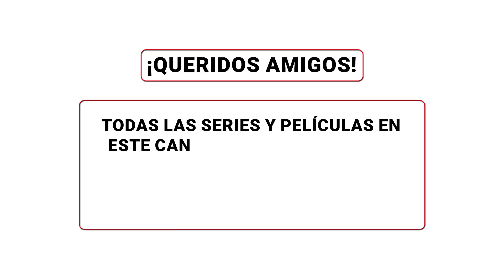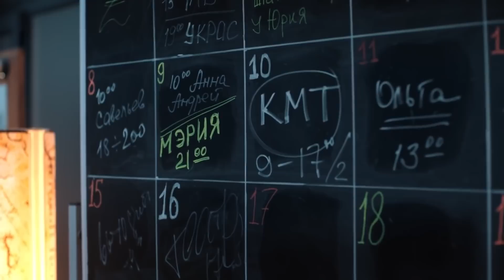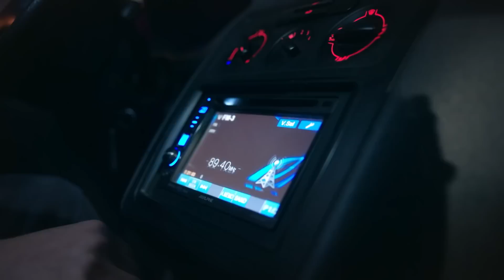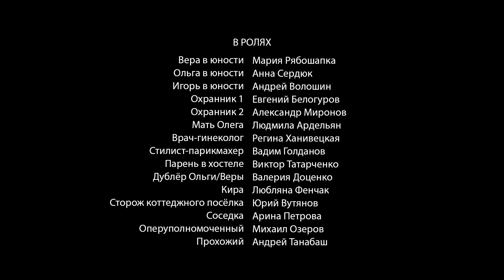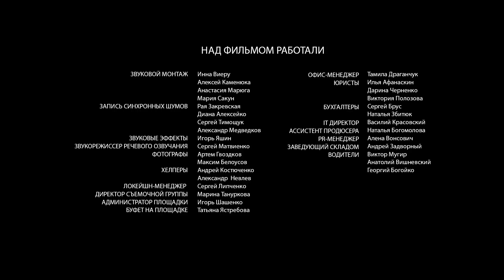¡Trama retorcida! ¡Hermanas gemelas en un triángulo amoroso! CONVIÉRTETE EN MI SOMBRA! Episodio 4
1. Ve al vídeo.
2. Si los subtítulos están disponibles, el icono СС aparecerá en el reproductor.
3. Toca СС para activarlos.
4. Para desactivar los subtítulos, vuelve a tocar СС.

1. Haz clic en el icono de configuración en la parte inferior de la pantalla de vídeo.
2. Selecciona Subtítulos.
3. Haz clic en Traducir automáticamente.
4. Elige un idioma.

Olga y Vera son hermanas gemelas. Es casi imposible distinguirlas. A pesar de la similitud física, son personas muy diferentes. Olga es muy ambiciosa y afortunada. Está dispuesta a superar cualquier obstáculo para lograr sus objetivos. Esto es lo que hace cuando se enamora de Igor, el novio de su hermana.